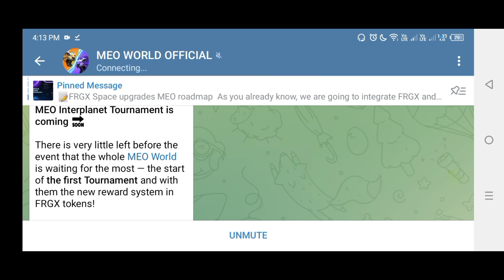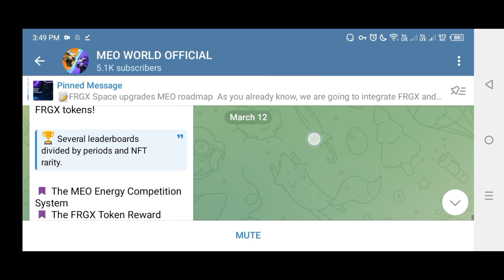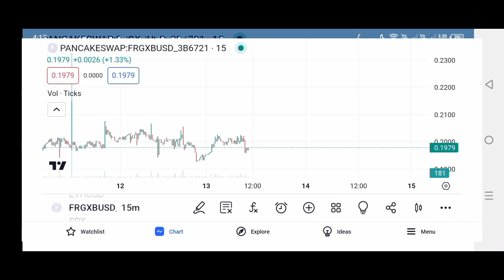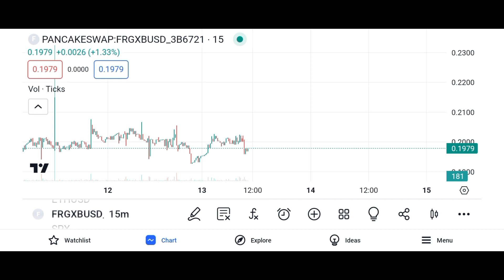Forsage NFT New Update | MEO WORLD Game | NFT Price | NFT Buy & Sell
Forsage NFT New Update | MEO WORLD Game | NFT Price | NFT Buy & Sell| MEO WORLD NFT Game @Forsageupdate @meoworld
Forsage earn money token pocket Recover phrase Token pocket Recovery Trust wallet account Forsage account
my MEO WORLD Raffle Code 👇
DeXKroGg8e
token pocket wallet ko import/recover kaise karen
token pocket wallet full detail
token pocket
token pocket wallet
tron wallet
How to join MEO WORLD on telegram
how to play nft game
how to play meo world
how to play forsage game
meo world nfthow to play
how to play meo world game
how to play forsage nft game howtoplaymeoworldnftgame
how to play meo world nft game
play to earn
how to play meo world game earn frgx
nft games to play
playgame
nft game free to play
gameplay
nft games free to play
nft games play to earn
NFT
NFT KYA HAI
forsage busd
forsage nft
forsage plan
forsage real or fake
forsage review
forsage scam
forsage smart contract
how to sell nft on opensea
market place kya hai
nft
nft kab aayegi
nft listed
nft listed ho gya
nft listed on opensea
nfts
opensea
opensea nft
opensea nft tutorial
what is forsage
Forsage4uteam
forsage,forsage nft price
1 nft ka price kitna hoga
forsage plan in hindi
nft ka price kitna hai
forsage kiya hai
forsage usd kya hai
forsage nft kya hai
forsage busd kya hai
forsage me nft ka kimat kitna hoga
forsage tron
forsage system kya hai
forsage 1 nft price
forsage busd nft price
forsage free nft price
extra profit
forsage extra profit income
forsage game launch date
forsage game promotion
forsage game winners
forsage new update
forsage news
forsage nft game launch date
forsage nft game update
forsage nft new update
forsage nft new update today
forsage nft token
forsage se paise kaise kamaye
free join game
the meo world raffle with
uday forsage team
nft update
nfts update
update
nft new update
updates
nfts new update
nft new updates
nft market update
waasta nft update
forsage nft update
nft new update 2024
nft new update today
nft update in forsage
nft new update forsage
market update
forsage nft update 2024
crypto update
forsage nft new updates
forsage nft update today
nft new update in forsage
market updates
forsage nft latest update
Forsage earn money
forsage earn money
nft news update in forsage